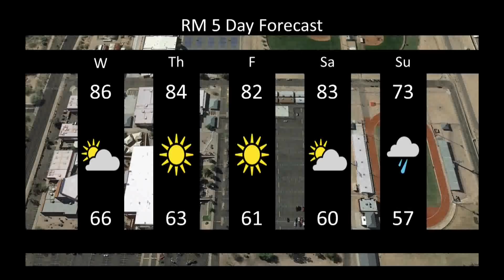Announcements for 10/3/18